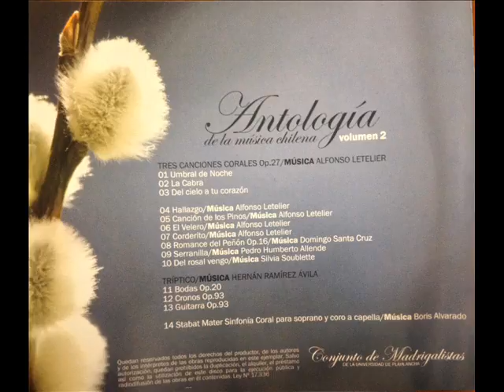03 Del Cielo A tu Corazón - Conjunto de Madrigalistas (Chile)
TRES CANCIONES CORALES Op.27
Música Alfonso Letelier
TEXTO: Oscar Castro